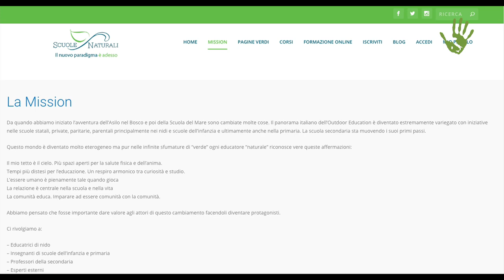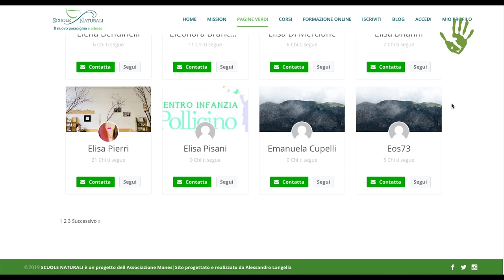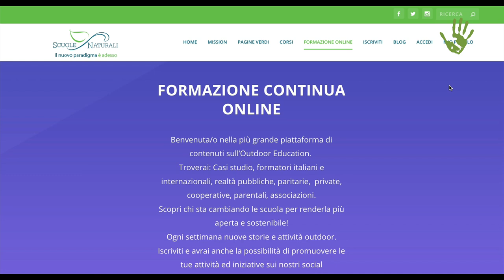Scuole Naturali: nasce la rete degli educatori all'aria aperta! - Io faccio così #261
Nasce Scuole Naturali, una piattaforma online dedicata a tutti i professionisti dell’outdoor education intenzionati a fare rete tra loro e a condividere, far conoscere e scoprire nuove esperienze di comunità educanti, sempre più diffuse negli ultimi anni nel territorio italiano e nel mondo. Ce ne ha parlato uno dei nostri amici storici, Danilo Casertano, co-fondatore dell’Associazione Manes che gestisce il progetto.

Intervista, riprese e montaggio: Paolo Cignini
Immagini di copertura: Scuole Naturali